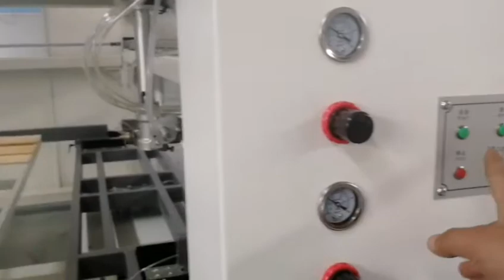Automatic Kitchen Cabinet Door Painting Machine-008618660298427(whatsapp,wechat)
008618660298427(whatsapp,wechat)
Qingdao YICH Mechanical Technology Co.,Ltd